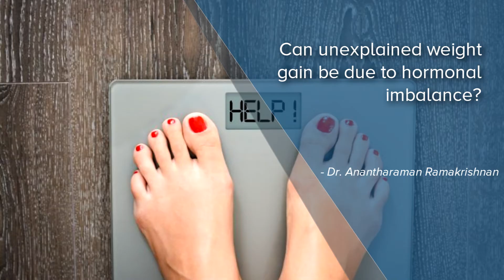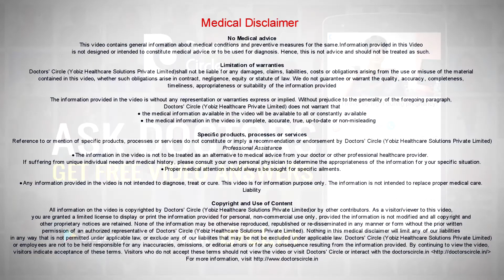Can unexplained weight gain be due to hormonal imbalance? - Dr. Anantharaman Ramakrishnan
Most patients who have some sort of weight gain which is unexplained, there is usually no underling hormonal disorder even after evaluation as many of these small problems that are there like weight gain which are there due to change in mood, depression or anxiety, poor sleep, overeating and drinking, all these things contribute to weight gain. So typically they are not due to hormonal disorders. So hormonal disorder associated wright gain tends to have some other characteristic like high blood pressure, diabetes and certain other markers are there and typically these patients are identified by a clinical examination. So if you feel that you are putting on weight, you could visit an endocrinologist which can clinically assess you and find out if the weight gain is too much and then and hormonal cause is the reason for this but it requires clinical acumen rather than lab tests.